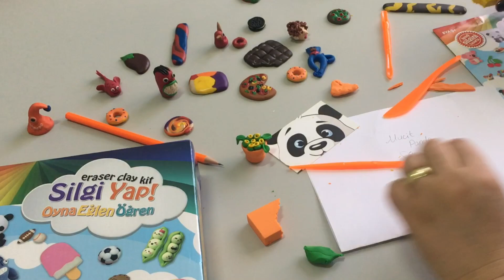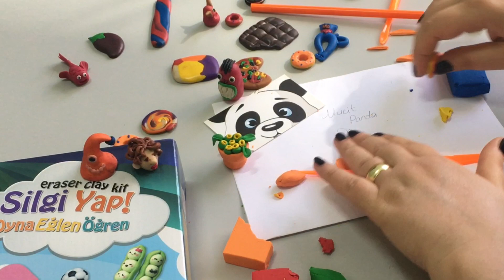SİLGİYAP ile Delikli Donut Silgi Nasıl Yapılır?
1. Yoğur & Şekil Ver
Önce renkleri seçmeli ve hamurunu iyice yoğurmalısın. Kısacık bir sürede hamurun güzel bir kıvama gelir. İyice yoğurup yumuşattığın hamurunu şekillendirebilirsin. İhtiyacın olan tek şey biraz hayal gücü.

2. Birleştir
Ufak parçaları birleştirmen gerektiğinde hafifçe bastırarak birbirine yapışmalarını sağlayabilirsin. Çok küçük parçaları birleştirmek için şekillendiricileri kullanabilirsin. Şekillendiriciyi hafifçe yapıştırmak istediğin silgi hamuruna dokundurup dilediğin yere yapıştırabilirsin.

3. Pişir
• Unutmayın! Silgilerinizi pişirmek için sorumlu bir yetişkinin yardımını alın.
• Fırını 120˚C dereceye kadar önceden ısıtın. Fırının doğru sıcaklığa ulaşması için tam süre beklediğinizden emin olun. Kesinlikle mikrodalga kullanmayın!
• Pişireceğiniz silginizi fırın kağıdı, yağlı fırın kağıdı veya alüminyum folyo serdiğiniz fırın tepsisine yerleştirin. Silginizi pişirdikten sonra fırın kağıdı, yağlı fırın kağıdı veya alüminyum folyoyu gıda maddeleri için tekrar kullanmayın.
• Silgilerinizi alüminyum folyo serili tepsiye dizerken silgilerin birbirine temas etmemesine dikkat edin.
• Silgilerinizi fırında 10 dakika pişirin.
• Sıcaklık ve pişirme süresini aşmayın.
• Silginizi kullanabilmek için en az 1 saat fırın tepsisinde soğumasını bekleyin. Dokunmayın, dürtmeyin! Evet; dokunmamak zor zor ama soğutma işin en önemli sırrıdır!